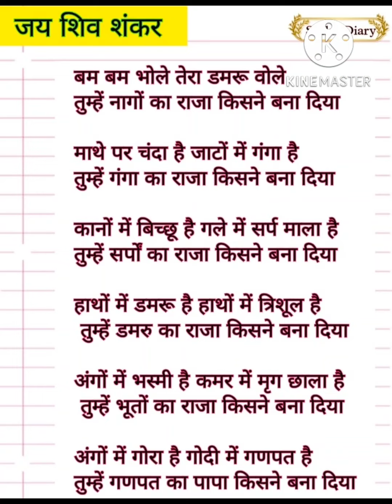with lyrics#सावन सोमवार स्पेशल भजन 🙏 बम बम-भोले तेरा डमरू बोले। तुम्हें नागो का राजा किसने बना दिया